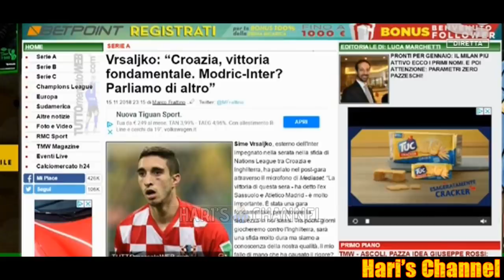PEDULLA': "INTER, L'IDEA MARTIAL E' PER GENNAIO, ALTRI PARAMETRI ZERO INTERESSANO.."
Alfredo Pedullà sul mercato nerazzurro.